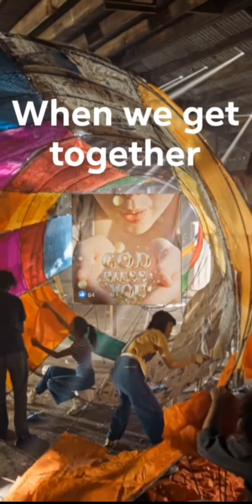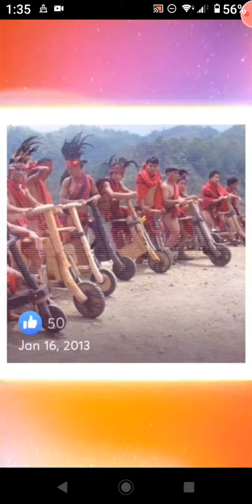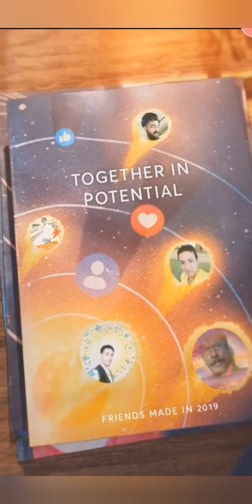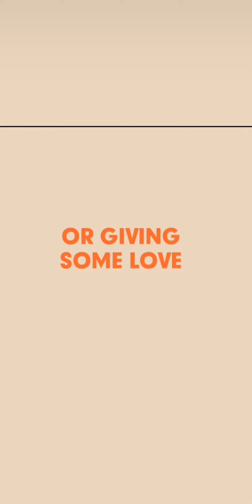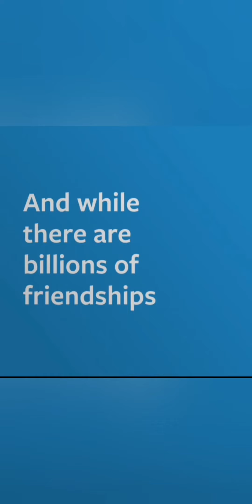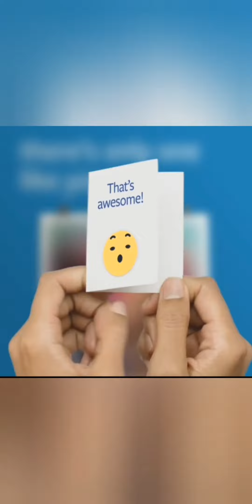Facebook throwback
its nice to look back to some memorable moments and memories